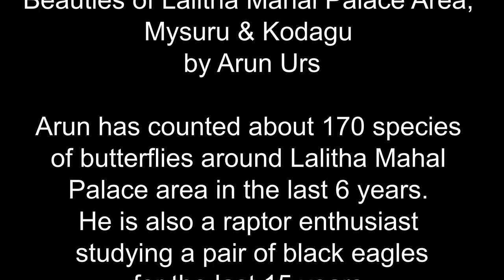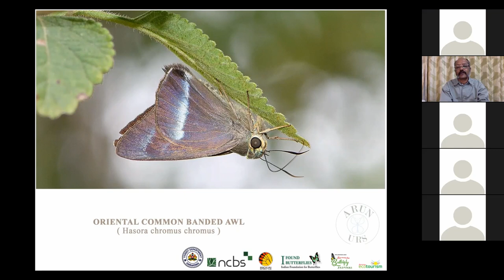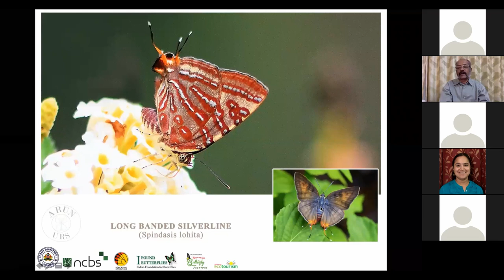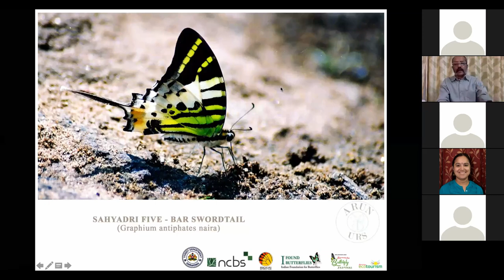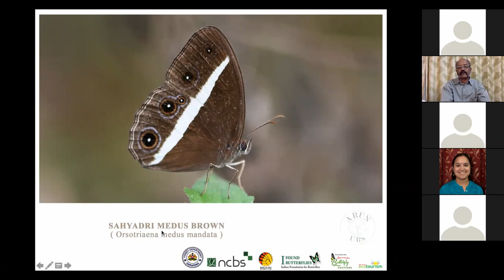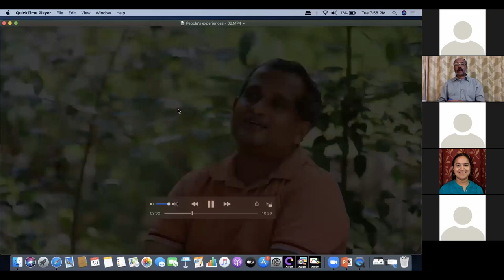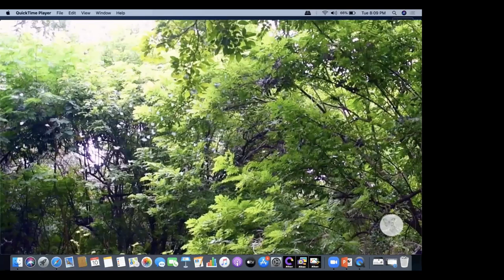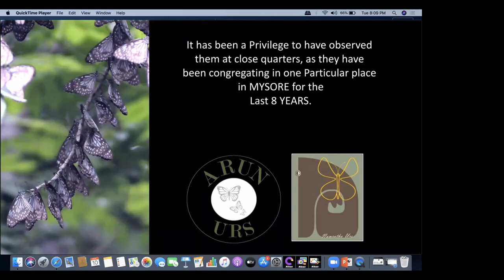Expert Talk on Butterflies - Beauties of Lalitha Mahal Palace Area, Mysuru & Kodagu by Arun Urs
Arun has counted about 170 species of butterflies around Lalitha Mahal Palace area in the last 6 years. He is also a raptor enthusiast studying a pair of black eagles for the last 15 years.